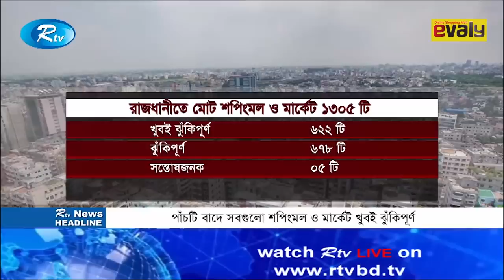Rtv News | দুপুরের সংবাদ | 12 May-2019 | Dupurer Shongbad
News : Rtv News দুপুরের সংবাদ 12 May-2019 Dupurer Shongbad

- Team RTV